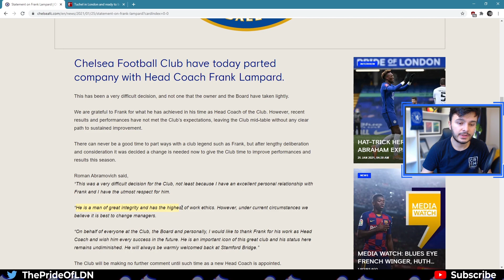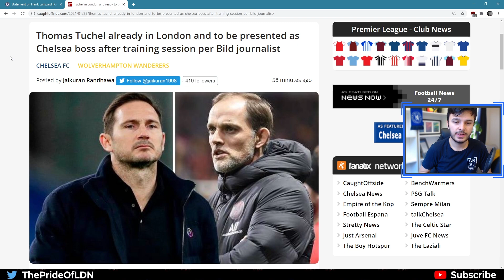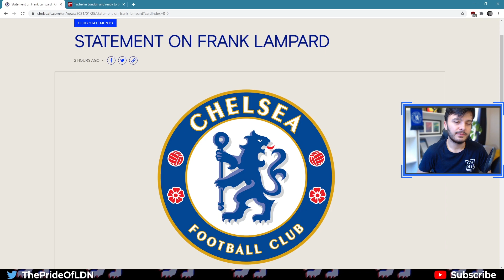Frank Lampard SACKED! Thomas Tuchel to Take Over! - Chelsea News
Sad news today as Frank Lampard has been sacked as Chelsea manager following a run of poor results in the Premier League

Thomas Tuchel is set to take over from the Chelsea legend in the following hours.